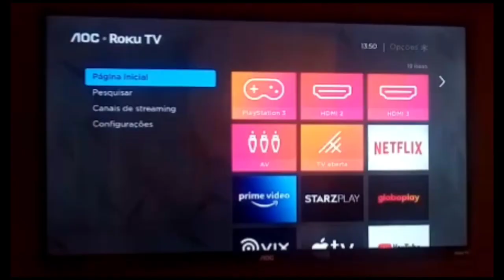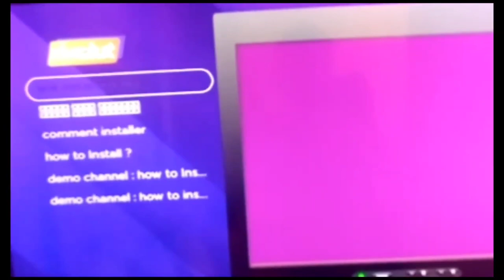RIVOLUT Player - finalmente saiu um App para ROKU TV